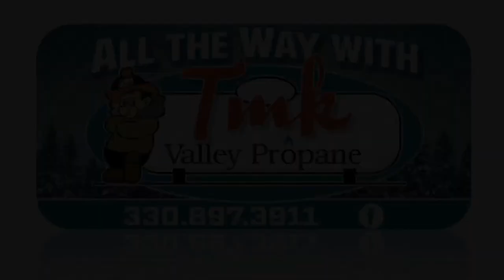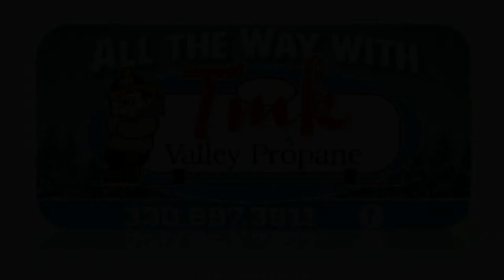Claymont Mid Season Classic - OHSAA Boys Basketball from BIG Z Sports - WTUZ 99.9 FM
1:00pm - Springfield vs East Canton
2:30pm - Loudonville vs T.C.C.
4:00pm - Cambridge vs River View
5:30pm - West Holmes vs Carrollton
7:00pm - New Philadelphia vs Claymont

WTUZ Announcers: BIG Z Sports Team
Video Production by: Claxon Communications
Claxon Communications Video Production Crew:  Judd Bone, Gage Wright, Carson Zoller, Logan McPeek, and Abby Wright